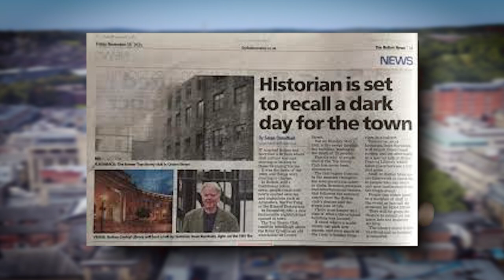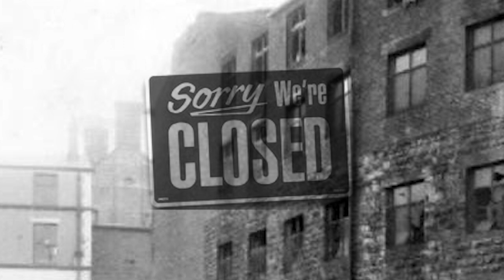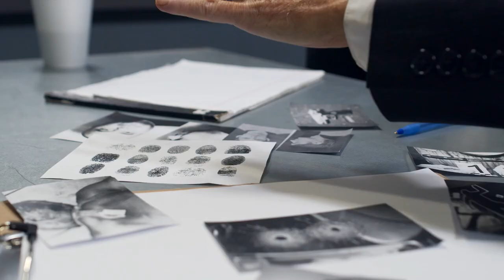The Top Storey Club Fire Of 1961 | Historical Disaster Stories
This is the story of the Top Storey club fire of May 1961. The club was quiet on the night of the fire because it was a Monday. In the club, there were about 20 and 25 people. Bill Bohannon, the manager, smelled smoke about 11 p.m., less than half an hour after the owner's arrival. Bill went down to the groundfloor to investigate and found the furniture store to be on fire. The fire prevented him from going back upstairs and he managed to escape. He called for the doorman to ring the fire brigade, which he did and they arrived within 3 minutes but it was already to late. The fire spread up the single stairway which meant the people on the top floor were unable to escape. When the clubbers realised they were in danger some began to jump from the windows. The building was eight stories up wit nothing but concrete to meet them at the bottom.

Because of the strength of the fire, the fire brigade were unable to enter the building, and they were unable to approach the back window with a ladder due to a nearby river. It took them two and a half hours to get the fire undercontrol, by this point 14 people had perished, 11 men and 3 women.

Collin was 23 years old, he was visiting Yellowstone from Oregon on June the 7th with his sister Sable and wanted to find a place in the park to illegally swim. They decided to hike in a prohibited area of the park. The couple disregarded the several prominent warning warnings in the area instructing people to stay on the boardwalk. Sable was filming a video of the two "deliberately" stepping off the Norris Geyser Basin's boardwalk when disaster struck.  Her brother lost his footing, and slipped into the hot spring - National Park Deaths